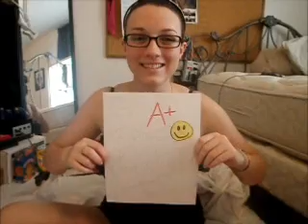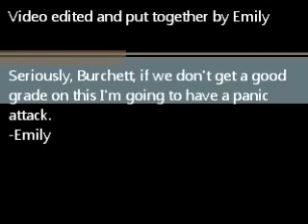My anatomy project - "Bones bones bones"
11th grade anatomy project. The original song was "Words words words" by Bo Burnham. We re-created some lyrics, recorded over the original track in our school's recording studio (yeah, we have a recording studio, because we're that freaking sweet) and put it to our own little video. There are some parts of us singing that may look out of whack, it's because they are. We didn't record the video to any of the music, so we (mostly Emma) ended up going faster than the original track. But hey, we're high schoolers.

Lyrics:

I'm Andreas Vesalius, the father of anatomy
It's nice to avoid catastrophe
90 dissections out and about and I'm successfully doin' 80
Human framework, all about bones, bones, bones
Cut guys open?  Bet you won't, won't , won't
I'm a sweet anatomist
So good the other ones are feelin' dissed
I'm the man, physician, anatomist, physician
Freaky smart because of my many ambitions
I found the purpose of the kidney
Filtering blood cause it's sticky and nasty
And I've been rockin' this science before electricity
Way back to a thousand BCE
That's before the Common Era, era, era, era, ERA ERA OHHH
I can't be stopped, flow so sick that it should be mopped up
Chick's got bronchitis, I gotta needle full of helium, I'll fix you up
A boy, a girl, a tiny blue baby, all have a freaky disease
I research on animals and, write a few books just like a breeze
Just relax
If you wanna know me, here's two facts:

I wrote The Fabric of the Human Body and it's influential
Influ-influ-influential

Then a bunch of guys from Egypt
Researched this crap all day
Sacrificial victims
Were the subjects of their play
The heart, liver, hypothalamus, spleen, the uterus and the bladder
Were all recognized in this country
All of our organs, living, breathing
Try like everyone would, wanna learn as much as we could
The heart is, the center of the blood supply, with vessels attached to e-very-where
To relax my mind I think of Greek's anatomy and it passes time and
Hippocrates, he's a real smart dude, knowin' how our whole body works,
He's
He's a real good provider of information about our bodies
Found the function of the tricuspid valve, then wrote a book about it
I thought Aristotle was a musician, like Beethoven, Mozart, and bach
But he's not, cause he helped figure out how to do dissections better
But we didn't do it on one another
Oedipus was the first taco brother!

We learned all about the human body and it's interesting
Inter-inter-interesting

We, the people of the human race
Have learned all about the human face
We recorded in order to learn about
Anatomy and make sure that there aren't doubts
Cause its internal structure of an organism
The human body is one big mechanism
We learned mostly from dissections
On animals so we learned direction
Night and day, day and night
We researched ideas that began to take flight
Though human structure first seemed bleak
We mastered the art, thanks to some Greeks
Did I say Greeks?  I meant, no, I meant Greeks
For sure, I promise this time
Cause in real life I get good grades
Despite what was previously portrayed

One more time, uhh

I learned all about the human body and it's interesting
Inter-inter-interesting

Tendons and bones, oh bones, oh tendons and bones.  Tendons, bones.
Tendons and bones stand the weather because tendons and bones hold us together
So take out your pens and write it down, these notes are all around
Take out your pens and write it down or you can fail your test and frown
Take our your pens and write it down, these notes are all around